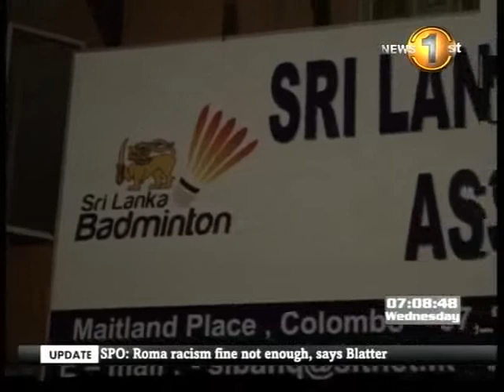Sri Lanka Badminton team leaves for Championship